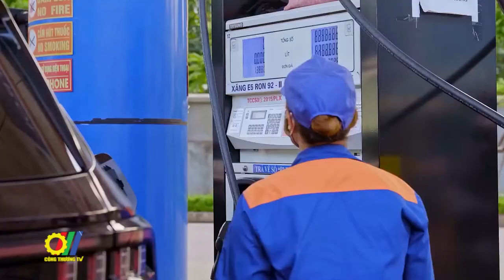Giao tổng nguồn xăng dầu tối thiểu trong Quý IV đạt 5,5 triệu m3/tấn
Để đảm bảo nguồn cung xăng dầu phục vụ nhu cầu thị trường, Bộ Công Thương dự kiến phân giao tổng nguồn xăng dầu tối thiểu (bao gồm nhập khẩu, mua từ các nhà máy lọc dầu trong nước và tự sản xuất, pha chế) cho các thương nhân đầu mối kinh doanh xăng dầu trong Quý IV/2022 là 5 triệu 500 nghìn m3(tấn); bình quân khoảng trên 1 triệu 833 m3(tấn)/tháng là nội dung cuộc hợp giữa Bộ Công Thương với 34 đầu mối kinh doanh xăng dầu mới được tổ chức tại trụ sở Bộ Công Thương…